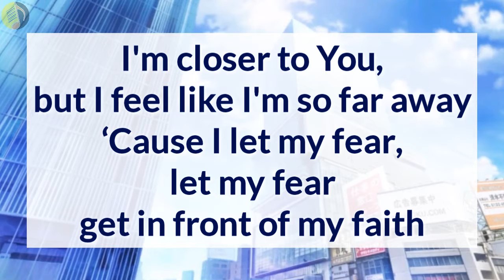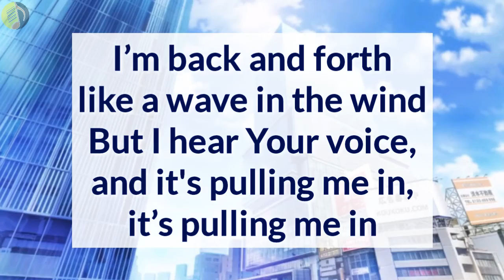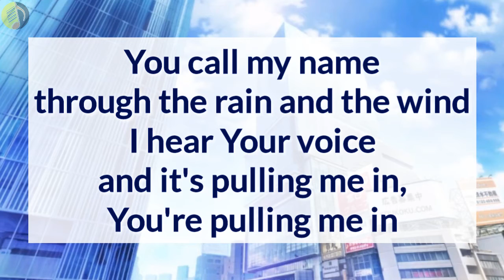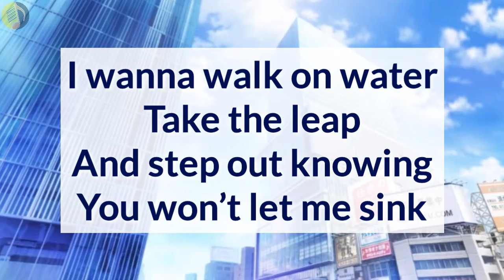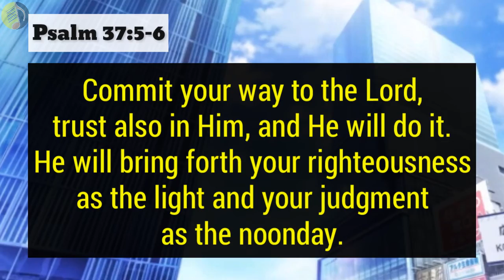Walk On Water Lyrics _ Family Force 5 (2014)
Type: Lyric Video
Song: Walk On Water
Artist: Family Force 5
Released: 2014